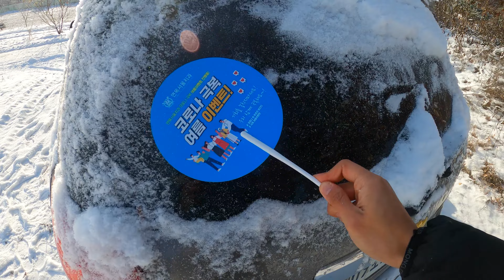술꾼시골강아지 [시골 강아지 일기]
안녕하세요~ 구름위에 태양이예요.
41 마리의 멍멍이들과 시골에서 살고 있어요.

실제로 몸에 좋은 강아지용 음료수들이예요.

샛별이는 간 수치가 높게 나왔는데 다행히 약먹고 지금은 정상으로 돌아왔습니다~^^

[English]
Hello~ It is the sun on the clouds.
I live in the country with over 41 dogs.

These are actually healthy dog drinks.

Saebyeol's liver level was high, but fortunately, she took medicine and now she's back to normal.~^^

★Instagram도 만들었어요.!